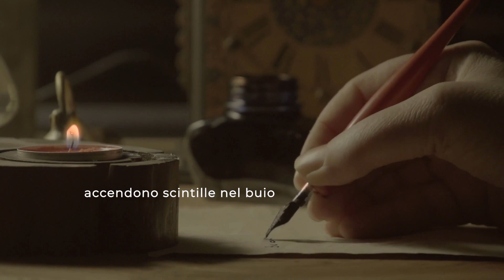Collana Poetica I Poeti di Via Margutta vol. 19 - Edizione 2023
I versi dei poeti accendono scintille nel buio, come stelle cadenti nella notte fanno esprimere desideri: è tempo di tornare a sognare…

Eleonora Maria Amato, Iuliana Arnautanu, Lucia Casagrande Raffi, Maria Cristina Lucia d’Aragona, Angela Goffredo, Enrico Laurenti, Francesco Patti, Giacomo Zara.